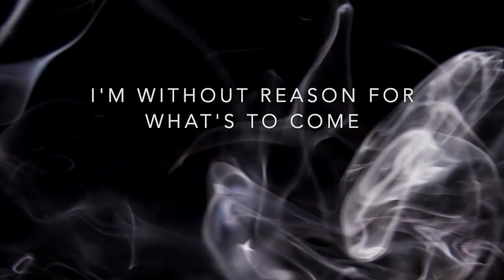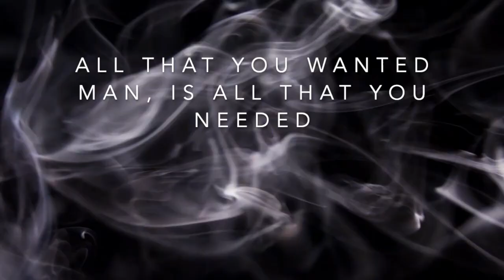The Slip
From our record, The fifth. Remastered audio by Steve Brown. Available to stream and download everywhere.